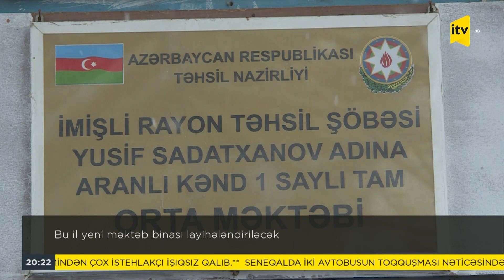Tualetsiz qalan məktəblilər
İmişlidə bir məktəb var. Düz 50 il bundan öncə necə tikilibsə eləcə də qalıb. Yəni o vaxtdan bu günə kimi məktəb binası bir dəfə də olsun təmir edilmədiyindən qəzalı vəziyyətə düşüb.  Elə sosial şəbəkələrdə yayılan  görüntülərdə də təhsil ocağında  heç məktəbin normal sanitar qovşağının olmaması  ortaya çıxıb. Necə deyərlər, məktəbin qəzalı vəziyyəti, normal ayaqyolunun olmaması şagirdlərin baş ağrısına çevrilib.